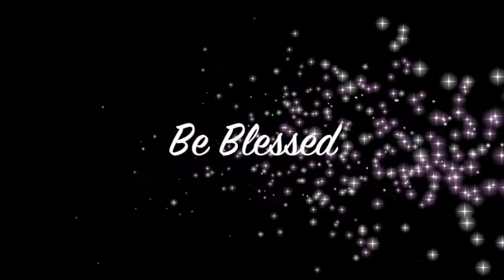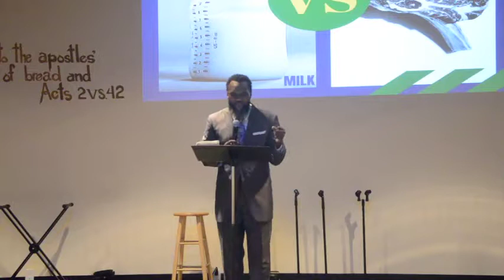THE HAVES AND THE HAVE NOTS(REFUGE CHURCH 2130) OCT.13, 2019)